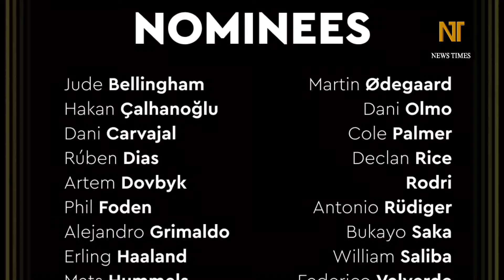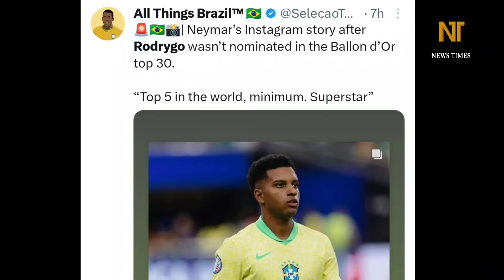৩ ট্রফি, ২৬ গোলে অবদান🔥কেন রদ্রিগো নেই ব্যালন ডি'অরে? প্রতিবাদ জানিয়ে এ'কি বলল নেইমার? | ballon D'Or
৩ ট্রফি, ২৬ গোলে অবদান🔥কেন রদ্রিগো নেই ব্যালন ডি'অরে? প্রতিবাদ জানিয়ে এ'কি বলল নেইমার? | ballon D'Or

Ballon d’Or 2024 shortlist : Rodrygo. Vinicius jr. Jude bellingham. Kylian mbappe. Rodri. Lautaro martinez. Rodrygo was not include ballon D'Or 2024 shortlist. Neymar junior news.